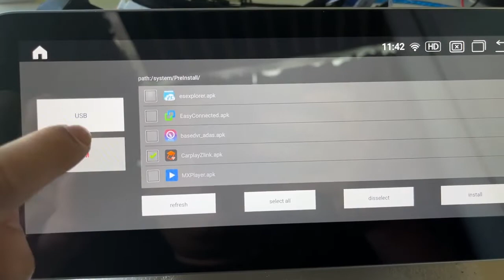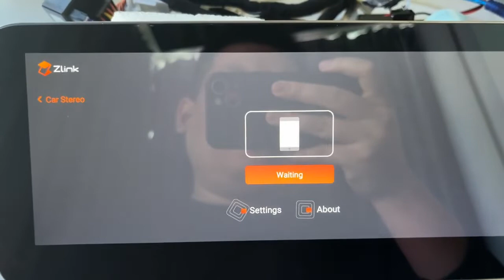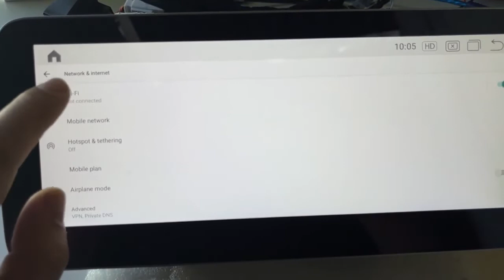How to Install and activate ZLINK_ for Apple carplay Android auto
zlink  carplay installation:
Check our website for great new Android headunits for your car. We are UK based company, we sell Car Stereo headunits for BMW, Mercedes Benz, Nissan, toyota, Ford and many more